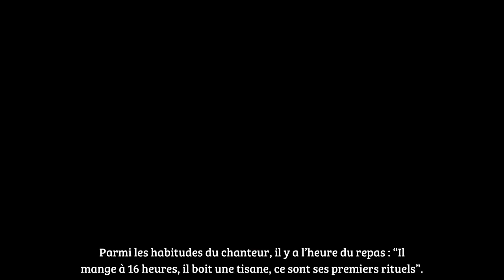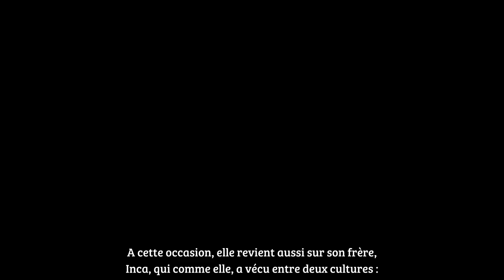Florent Pagny cet objet lourd de sens qui ne le quitte jamais en tournée